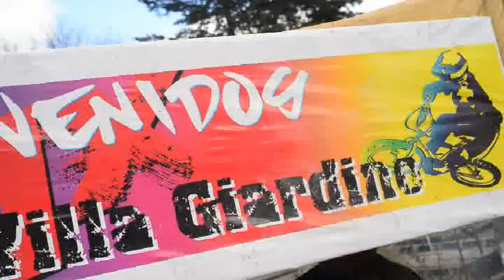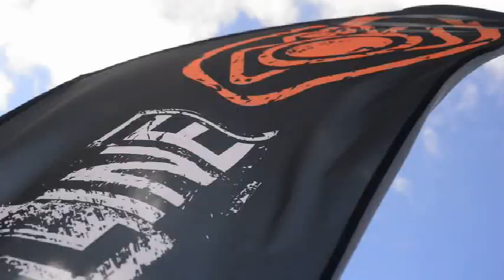zona biker - Campeonato sierras de punilla - en Villa Giardino por FOTON LINE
Otra fecha del CAMPEONATO SIERRAS DE PUNILLA, pedaleando entre sierras, ríos y paisajes increíbles, esta vez en Villa Giardino...cada fecha somos mas!!! FOTON LINE al pie de la rueda con imágenes de cada uno para perpetuar el momento.